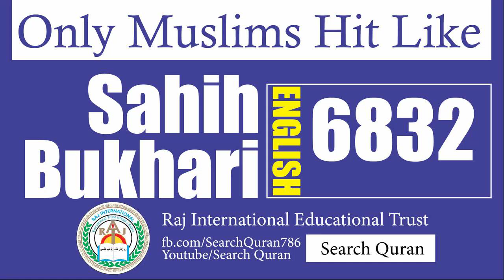Sahih Bukhari 6832 English Bukhari Sharif Hadith No 6832